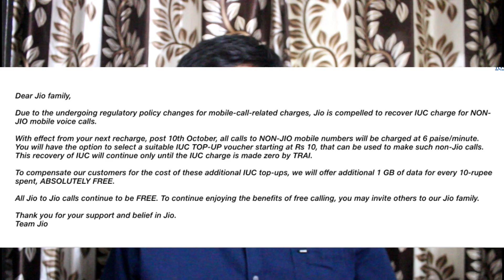Jio outgoing call not Free| 6 paise per minute charge on Jio.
अब नहीं कर पाओगे मुफ्त कॉल Jio Number se.

About video: This video is about the new update of jio services. Now jio users have to pay 6 paise per minute for outgoing call from 10th october 2019 onwards which is applicabel to all, the base iuc plans will start from 10rs onwards.

यह वीडियो jio सेवाओं के नए अपडेट के बारे में है। अब jio यूजर्स को 10 अक्टूबर 2019 से आउटगोइंग कॉल के लिए 6 पैसे प्रति मिनट का भुगतान करना होगा, जो सभी के लिए है, बेस iuc प्लान 10rs से शुरू होगा।

Checkout Some Awesome Deals